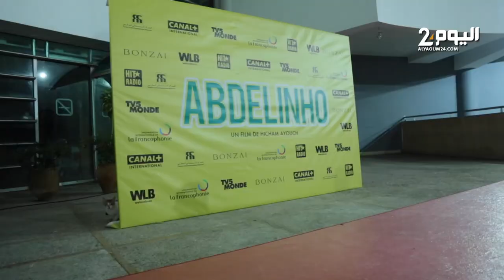هشام عيوش يعطي الانطلاقة لبث فيلمه "عبدلينو" بالقاعات السينمائية